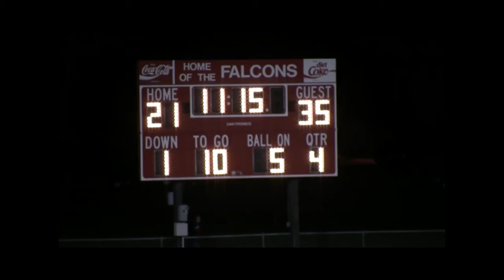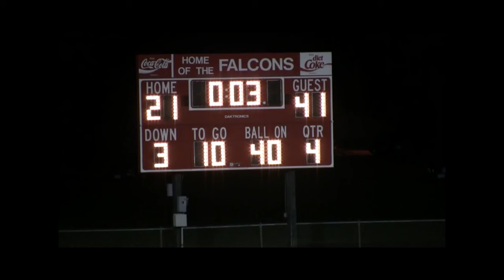2011 Lewiston-Altura at Wabasha-Kellogg Football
This is the October 14th, 2011 football game between Lewiston-Altura and Wabasha-Kellogg.